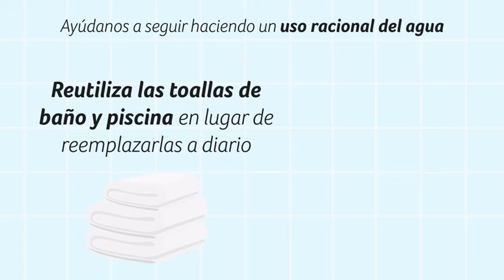BeRIUsponsible - Ahorro Agua - RIU Hotels & Resorts - Luis Riu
RIU Hotels & Resorts, liderada por Luis Riu, es una compañía integrada en la comunidad de los lugares en los que opera y, como tal, trabaja para contribuir a la mejora y el bienestar de su entorno social. Para lograrlo, trabaja en proyectos tan diversos como la aplicación de la economía circular, la formación y seguridad de sus empleados, la promoción de los derechos humanos y, en particular, de los derechos de la infancia.